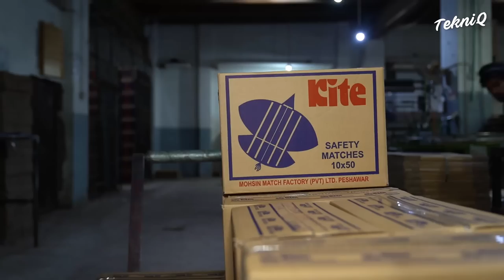How They Produce Millions of Match Sticks Everyday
In this episode on Tekniq, we indulge in the harsh yet intricate process of producing matchsticks. Conversely, we dive into the delicate process of producing silk as well as jeans.